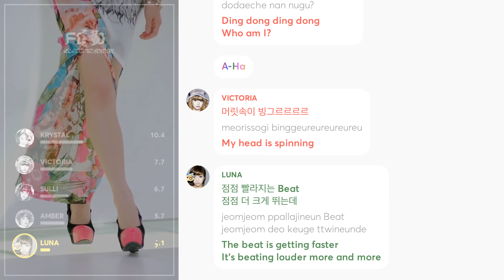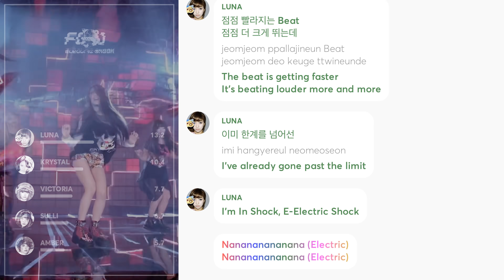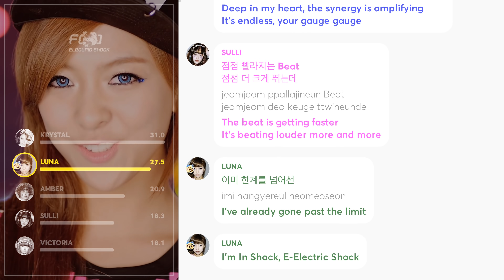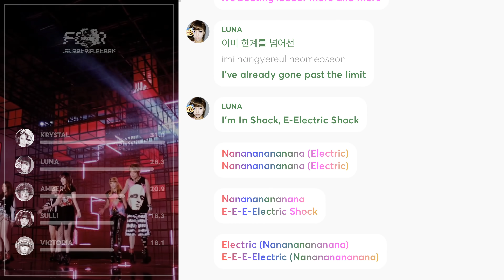f(x) - Electric Shock (Line Distribution + Lyrics Color Coded) PATREON REQUESTED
Requested by Patreon Supporter: Elkie

Line Distribution: f(x) 에프엑스 'Electric Shock'
Lyrics: colorcodedlyrics